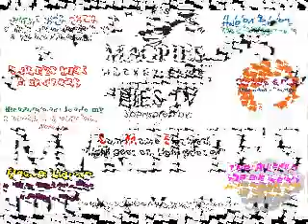Poets Corner 29th October 2011 vs Ramgharia 4-2 loss "I believe"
Bard Larkin's "I believe" poem before the 2nd XI's close loss to Ramgharia in Prem B, 29th October 2011.